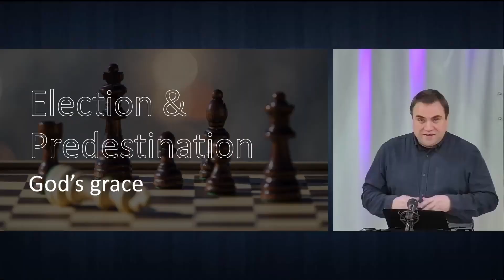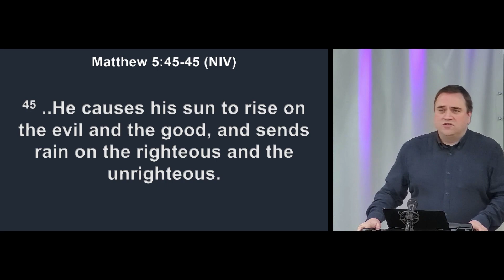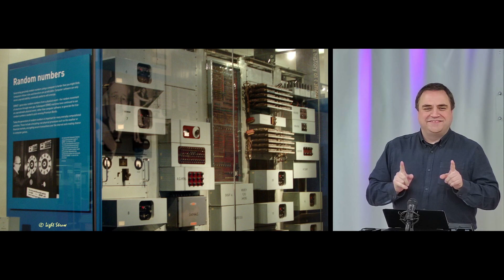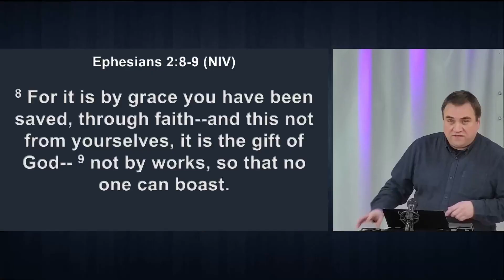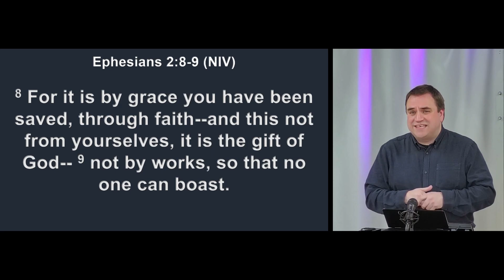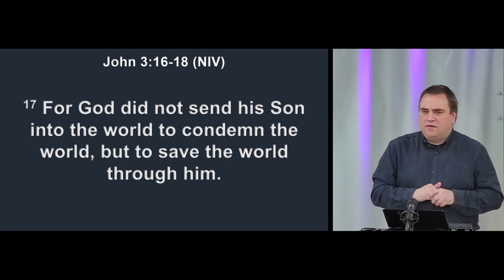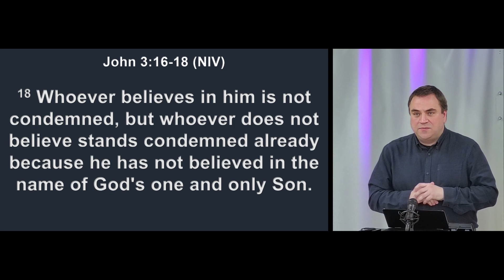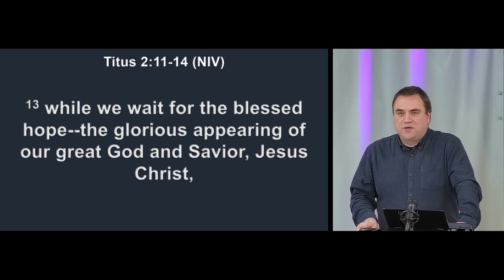Sermon: God's grace | Election & predestination - Part 3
In the final part of this series we explore God's grace toward mankind, wanting us to choose Him over the world. God shows how He has always loved His people, wanting all to come to repentance and faith in Jesus Christ.